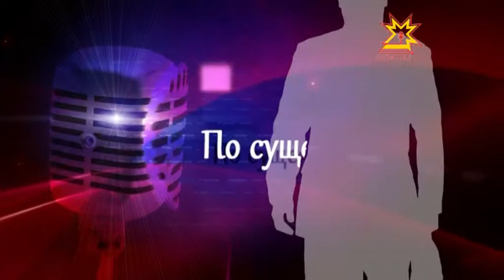По существу. Выпуск 21.05.2013